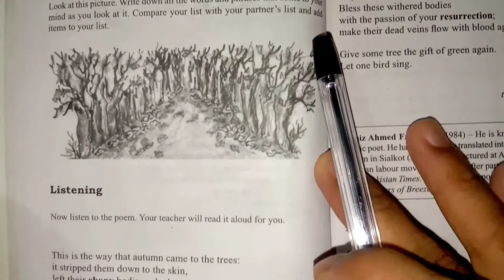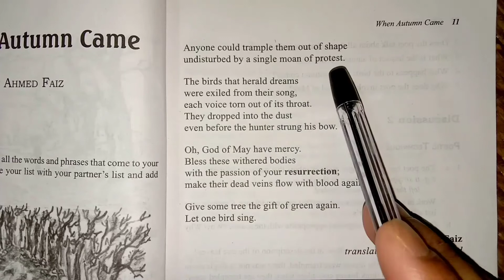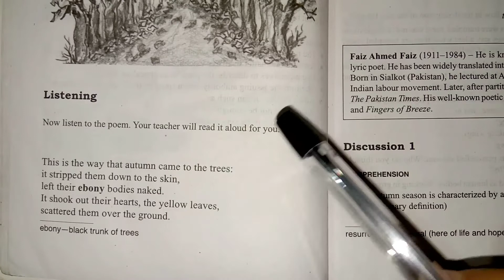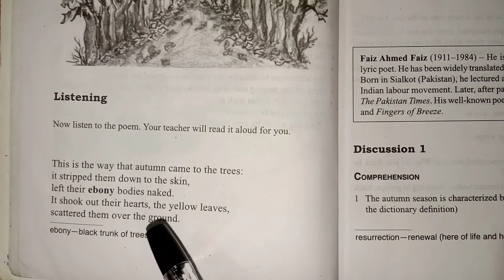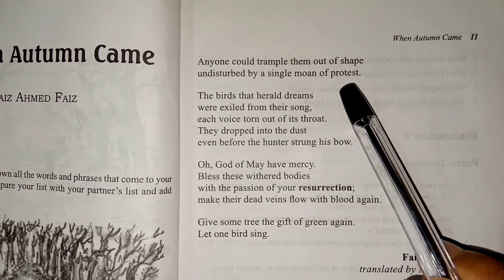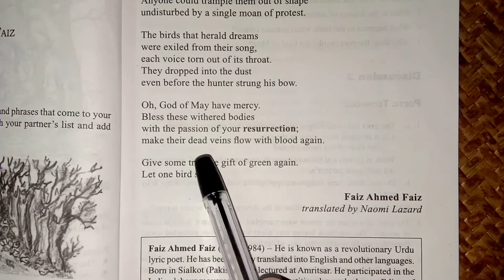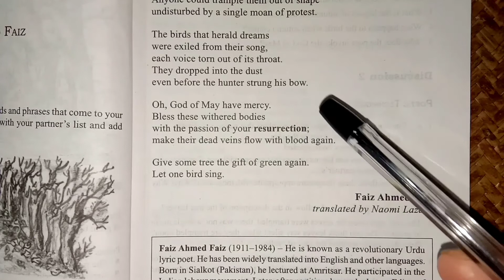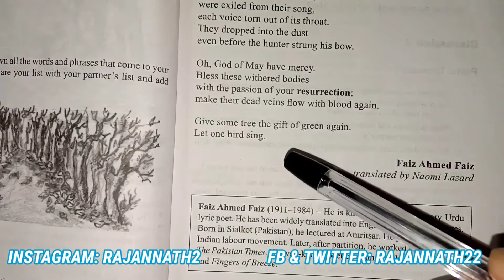When Autumn Came Explanation In Hindi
About The Video :

Hey Friends This Is Rajan Nath And In This Video I Have Tried To Explain The Poetry When Autumn Came Written By Faiz Ahmed Faiz From The Alternative English  Of Class 11. I Have Explained Each Stanza In Detail And Also Explained The Metaphor Of Each Stanza.